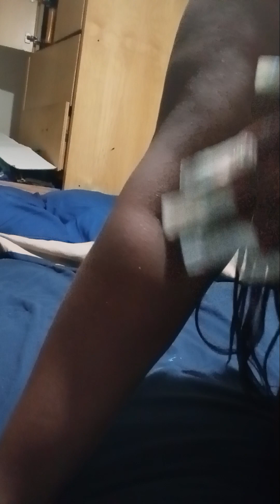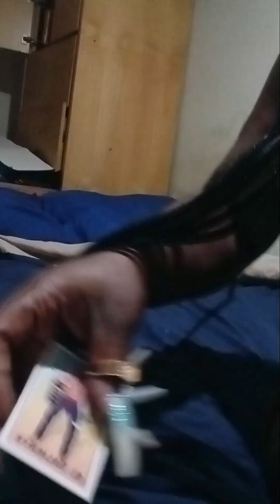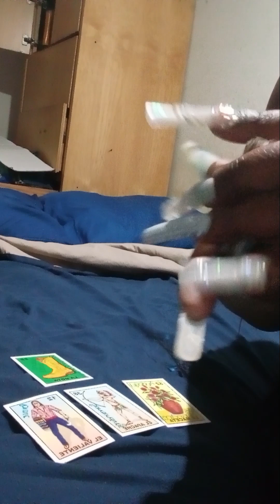DM is fighting for DF exposing exs plans then warning DF